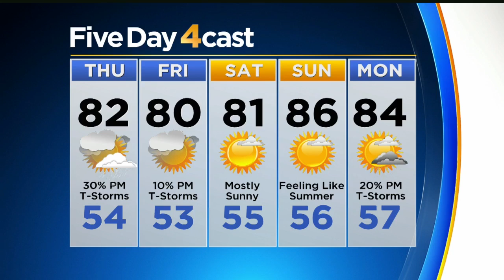Stormy Conditions Possible Later This Afternoon